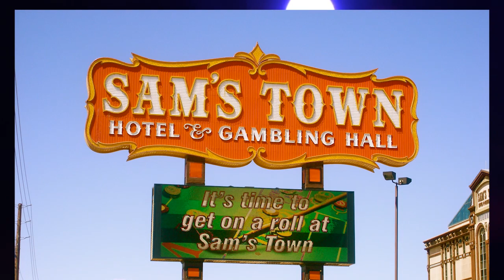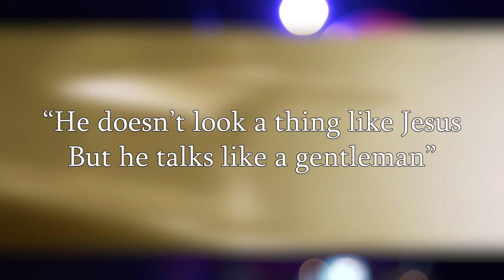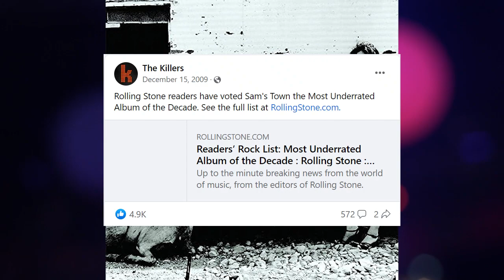History of The Killers, Part 3: Sam's Town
Part 3 of a documentary series discussing the history of American rock band The Killers.

0:00 Opening
0:39 Background
1:20 When You Were Young
2:44 Sam’s Town
3:19 Bones
4:25 A Great Big Sled
5:08 Read My Mind
6:12 For Reasons Unknown
7:05 Sawdust
7:43 Don’t Shoot Me Santa
8:23: Next Time/Endscreen